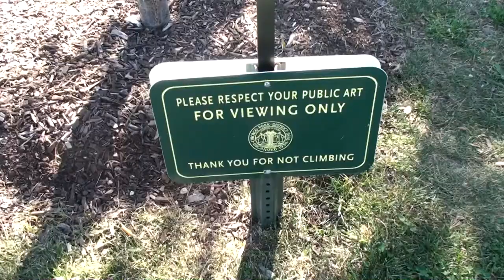Urban Buddha by Tashi Norbu, Public Art In Chicago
It was a gorgeous fall day in Chicago and I decided to go for a walk along the shores of Lake Michigan.  As a lifelong Chicagoan who has never explored the tourist mecca's of the windy city I thought today I would wander around the Museum Campus area. I got off the red line el at Roosevelt Rd and headed east. As I entered Grant Park I could see a vivid splash of color over near the skate park and went to investigate.

There I found a fifteen foot high statue of what looked like the Buddha. Upon further examination it turned out to be just that. “Urban Buddha” is the work of Tibetan artist Tashi Norbu who is making statement about the rapid deforestation of the earth. This is the artists first installation in the U.S.. The 3,500 pounds of reclaimed wood came from Maywood-based ReUse Depot. And if you want to see it in person get a move on as it is slated to move on at the end of October.

For more information about Mr. Norbu here is a link to his web site;

Chicago has proclaimed 2017 as the year of public art ChiTownView has a playlist with many examples of Chicago public art;

The music is “Sesalken Oentoeng” by Miss Inah & The Sweet Malay Entertainers.